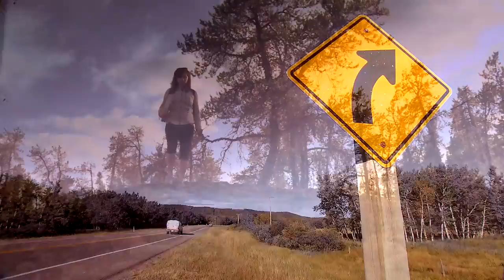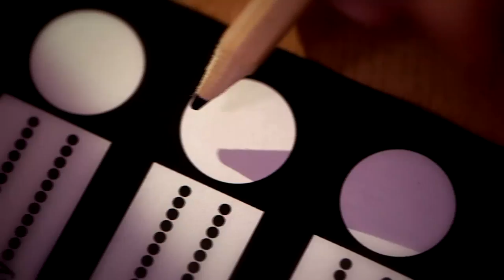Why your vote matters, narrated by actor Jay Baruchel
A sneak peek at CBC's special election broadcast starting at 6:30 p.m. E.T.